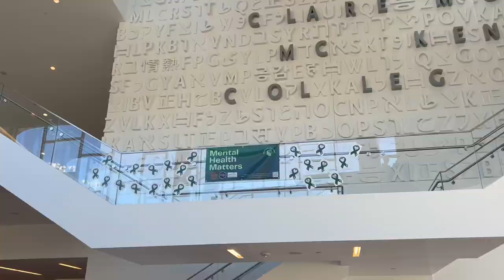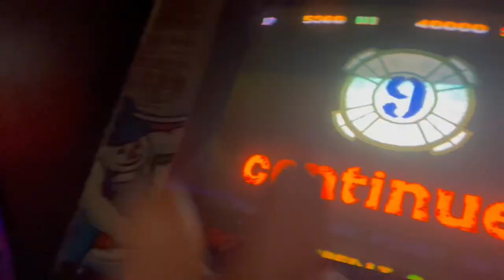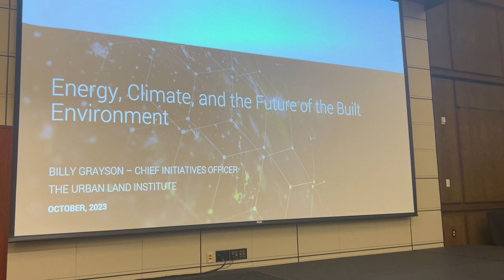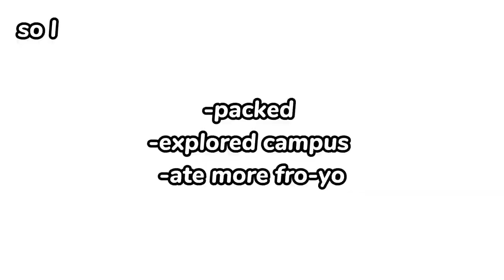I flew out to college for FREE!? | Claremont Mckenna Fly In Vlog ☀️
Hi everyone! I had so much fun at the Claremont Mckenna College 2023 Fall Preview Program. I hope you enjoy this sneak peek of the experience!